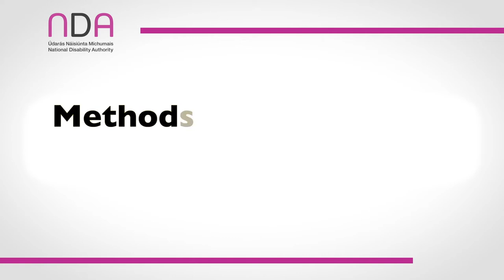3. ISL Act Report: Video 3 - Methods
Report on the Operation of the Irish Sign Language Act 2017 (December 2021)
Video 3: Methods